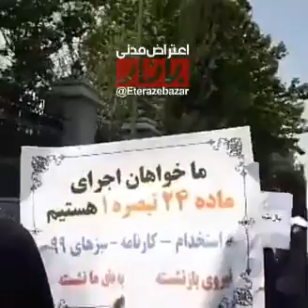تجمع اعتراضی معلمان حق‌التدریسی درمقابل مجلس، این معلمان خواهان استخدام رسمی هستند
باشعار
کارنامه سبز ما نشانه علم ماست
شعار کارنامه سبز   استخدام استخدام
کارنامه سبز داد بزن   حق تو فریاد بزن
سه شنبه  ۷ اردبیهشت
تیک_تاک_سرنگونی_و_قیام
نه_به_وطن_فروش
رای_من_سرنگونی
آری_به_جمهوری_دمکراتیک